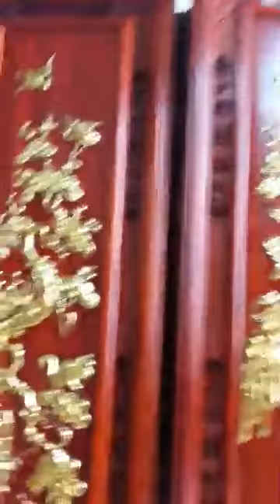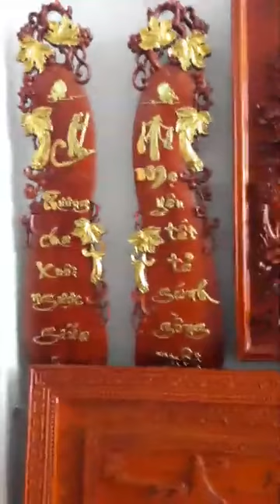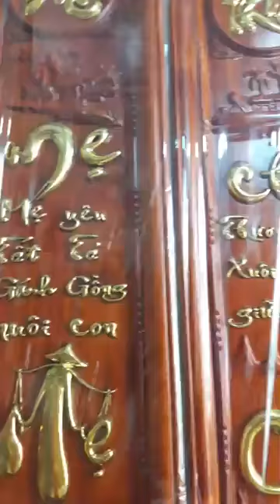Tranh gỗ làng nghề truyền thống Đại Nghiệp 215